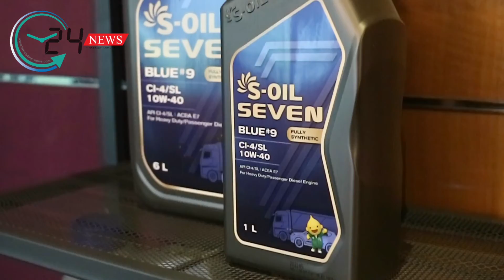เป็นเอก ควอลิตี้ ออยล์ แถลงความสำเร็จ ก้าวเข้าสู่ปีที่ 8 เสริมแกร่งเปิดตัวแฟรนไชส์ คอนตินั่ม พิท